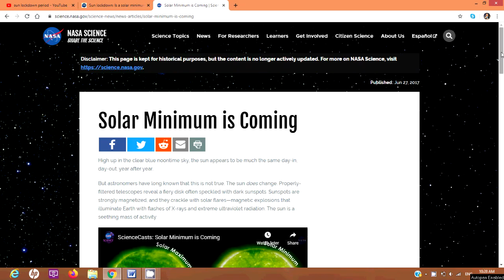Sun Shutting Down in 2020? | Sun Lockdown Trending on Google | Videonium Research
Is the Sun going into a lockdown? It is, according to astronomer Dr. Tony Phillips. But then, does it mean that we will be seeing lots of famines, droughts, and freezing temperatures? Do we need to start worrying? Is it going to snow heavily during the summer? No, not really! NASA has not made any official announcement as of now. So what exactly is happening on the surface of the Sun? Well, let’s go over it real quick. Dr. Tony Phillips, a professional astronomer, has pointed out that the sun’s magnetic field has decreased in strength, which means that more cosmic rays will be entering the solar system. This can adversely affect the electrochemistry of the earth’s upper atmosphere and it poses a huge health risk to astronomers. The number of sunspots has decreased dramatically in the year 2020. But there’s really nothing to worry about, according to NASA. This happening is not new at all, and no, the world is definitely NOT ending. We are basically heading towards a minimum in the 11-year solar cycle. At the most, what will happen is that the decrease in temperature will simply offset the increase caused by human activity in recent years. So don’t worry guys, the Sun is not going on a lockdown anytime soon. So relax, exercise, sleep well, eat well, and staysafe. See you later.